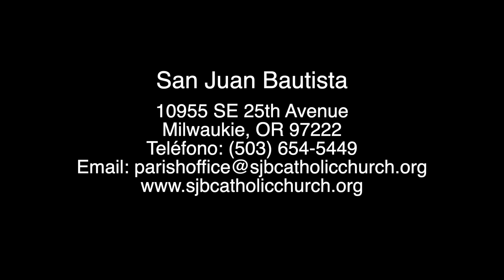II Domingo Cuaresma: reflexión – Padre John Marshall, Parroquia de San Juan Bautista, Milwaukie, OR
Mis queridos amigos en Cristo,

La Transfiguración de Jesús no es un milagro en el sentido de sus otros milagros, como convertir el agua en vino, multiplicar los panes y los peces, o restaurar la salud o incluso la vida de alguien. A medida que estos milagros revelaron la gloria oculta de Jesús, la Transfiguración fue un milagro en un nivel completamente diferente. La Transfiguración les reveló a Pedro, Santiago y Juan Su gloria visible. La Transfiguración fue un anticipo de la gloria que se revelará en Su resurrección en Pascua.

Como todos los milagros, la Transfiguración es un momento de enseñanza para los discípulos. Jesús no solo muestra visiblemente la gloria que ha poseído por toda la eternidad, sino que también muestra a sus discípulos la gloria que quiere compartir con todos nosotros. Por lo tanto, Jesús nos está enseñando a través de Su Transfiguración que lo que Él ya posee, nosotros también podemos poseerlo, ¡solo si lo queremos!

El teólogo del siglo II San Ireneo enseñó que "la gloria de Dios es un ser humano plenamente vivo" y "la gloria de un ser humano es perseverar y permanecer en el servicio de Dios". Cuando el Padre habló a través de la nube: "Este es mi Hijo amado, escúchenlo", Dios el Padre les estaba enseñando a los discípulos que si ustedes también quieren participar de la gloria de Su Hijo como un hijo o una hija amados, sigan el ejemplo de Jesús. .

Nuestro trabajo de Cuaresma es liberarnos de esos obstáculos, barreras o cargas excesivas que nos impiden estar plenamente vivos, para vivir verdaderamente nuestra dignidad bautismal como hijas e hijos amados. Sin embargo, ¿con qué frecuencia tenemos una respuesta poco convincente (o una excusa) como la de Pedro, de que debemos quedarnos quietos? La edad, el ajetreo de una carrera o trabajo escolar, la fortaleza física o mental, o incluso la pandemia no pueden ser nuestra razón para no hacer algo en esta Cuaresma. Nadie está excusado de darse por vencido y retribuir. La Cuaresma es nuestro éxodo de la opresión a la gloria. Mientras los israelitas siguieron la columna de nube y fuego a través del desierto hasta la Tierra Prometida, nosotros también debemos mantener nuestros ojos en Jesús mientras nos conduce de la esclavitud del pecado y de la muerte a la gloria.

¡Dios los bendiga y Feliz Cuaresma!